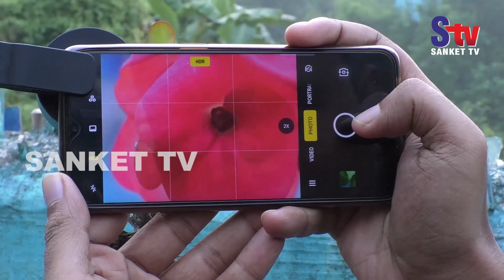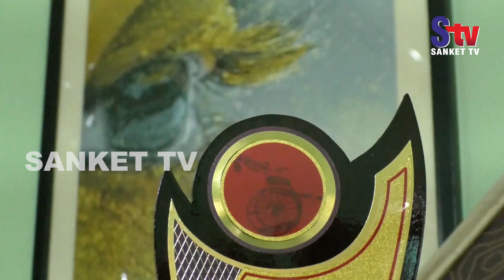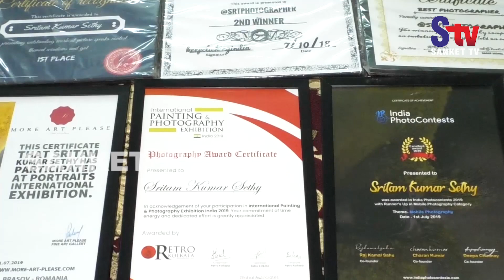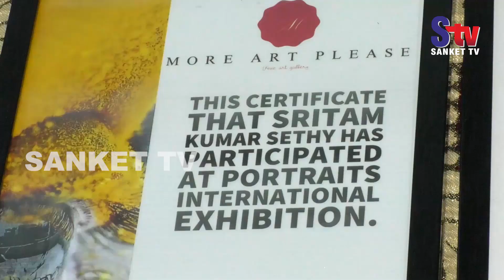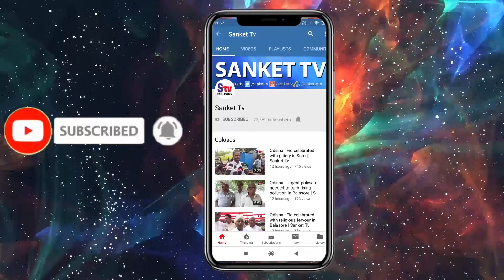Odisha : Balasore Boy's Holi Clicks Get Him Event Photographer of the Year | Sanket Tv